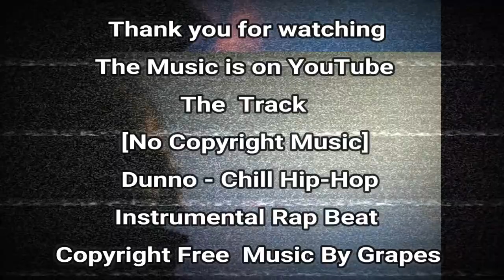Perchten Maskenaustellung 2017 (c) Ismael'S World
The Link of the Song